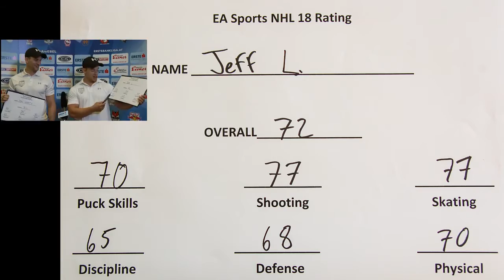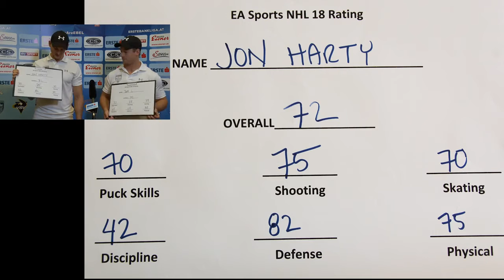EA SPORTS™ NHL® 18 - Erste Bank Eishockey Liga | Rating Station - SAPA Fehérvár AV19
Die Fehérvár-Spieler Jeff LoVecchio und Jonathan Harty haben beim EBEL-Mediaday 2017 ihre Ratings im neuen EA SPORTS™ NHL® 18 erraten.